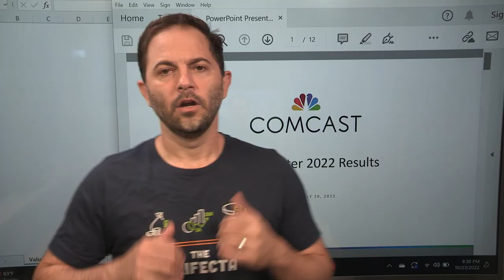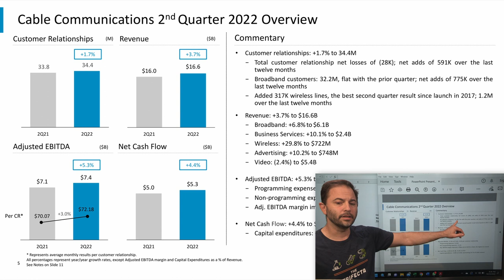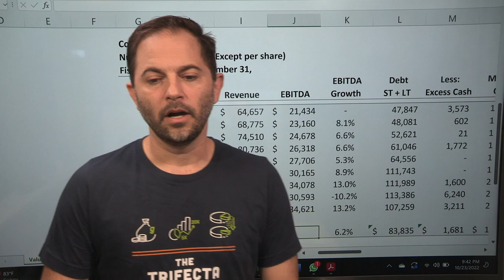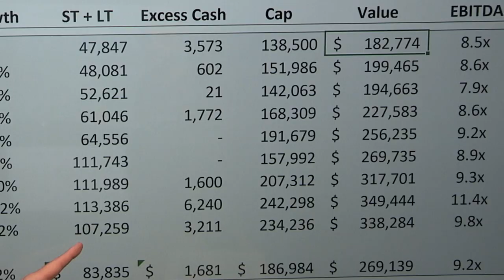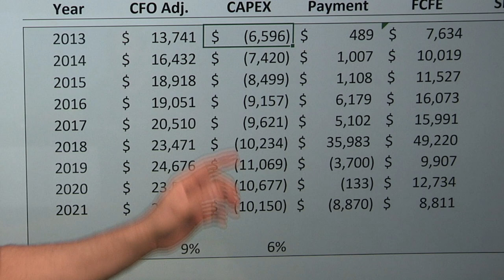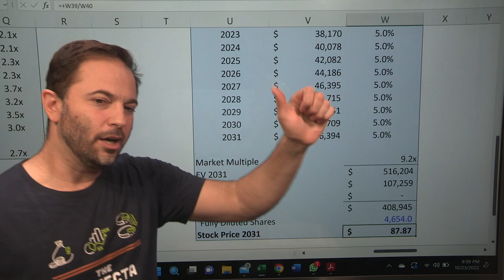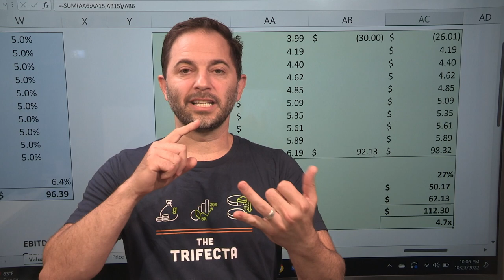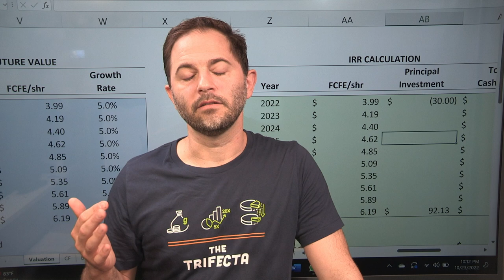Comcast Stock - 400% Return, 13% Free Cash Yield - Deep F__k'n Value | CMCSA Stock Analysis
CMCSA Stock - 400% Return, 13% Free Cash Yield! This video is an analysis of Comcast (CMCSA) from the fiscal year 2021 financial results as well as an estimate of the future value and possible investment return based on a discounted cash flow (DCF) and EV / EBITDA market multiple approach.

"Long ago, Ben Graham taught me that 'Price is what you pay; value is what you get.' Whether we're talking about socks or stocks, I like buying quality merchandise when it is marked down." - Warren Buffett

So, here’s what we’ll be looking at in this video:
00:00 CMCSA stock analysis
02:02 The 5 key attributes
02:54 Q2 2022 financial highlights
11:03 Financial results
21:12 Cash flow statement
26:50 CMCSA Forecast 2031
34:00 Is Comcast (CMCSA) stock a good buy? Final review

📚 10 years of historical financials + a Cash Flow 1 pager!!

All opinions expressed by Cameron Stewart on this show are solely Mr. Stewart’s opinions. You should not treat any opinion expressed by Mr. Stewart as a specific inducement to make a particular investment or follow a particular strategy, but only as an expression of his opinion. Mr. Stewart’s statements and opinions are subject to change without notice.  Past performance is not indicative of future results. Mr. Stewart does not guarantees any specific outcome or profit. You should be aware of the real risk of loss in following any strategy or investment discussed on this show. Strategies or investments discussed may fluctuate in price or value. Investors may get back less than invested. Investments or strategies mentioned on this show may not be suitable for you. This material does not take into account your particular investment objectives, financial situation or needs and is not intended as recommendations appropriate for you. You must make an independent decision regarding investments or strategies mentioned on this show. Before acting on information on this show, you should consider whether it is suitable for your particular circumstances and strongly consider seeking advice from your own financial or investment adviser.